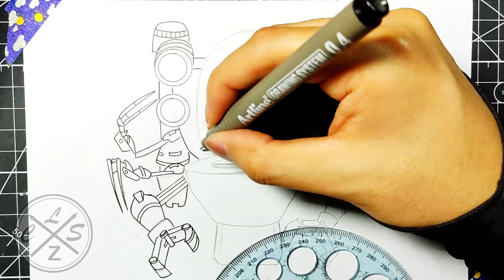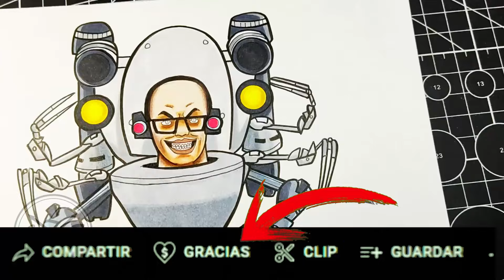COMO DIBUJAR a NUEVO PROFESSOR TOILET de SKIBIDI TOILET 68 FÁCIL | drawing skibidi toilet 68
holaa!!

➤espero de verdad te haya gustado el video de COMO DIBUJAR a NUEVO PROFESOR TOILET de SKIBIDI TOILET 68 FÁCIL | drawing skibidi toilet 68 también espero te sirva de ayuda Y de guia  :D y si es así no dudes en dejarme un me gusta y comentar que te parece este dibujo, gracias por ver mis vídeos, !! comenta que otro dibujo quisieras ver?
Material:
✔ Lapiz hb, 2h
✔ Papel: opalina